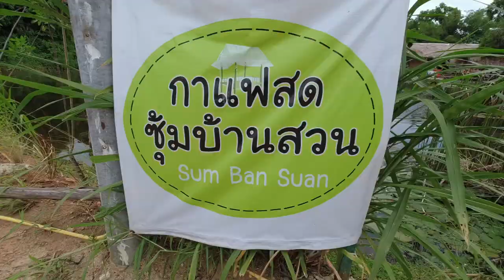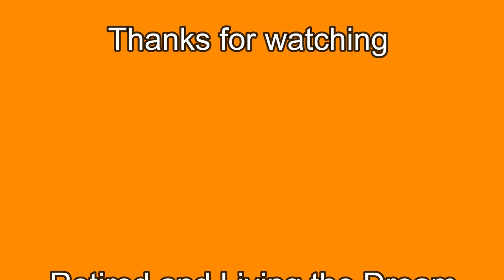Thailand Living Thailand Life having a Birthday party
Thailand Living its my Birthday have a look at what we did.

This video is presenting Thailand Living information but also try to cover the following subject:
-Thailand life is a great life come and give it a try.
-Expat life Thailand is what you make it.
-Life in Thailand for me is much better than living in the UK.

So you would like to know more about Thailand Living, I did too and here is the result.
Thailand Living intrigued me so I did some research study and uploaded this to YouTube .

Follow our videos concerning Thailand Living and also various other similar subjects on living in Thailand Retirement in Thailand
If you were looking for more information about Thailand life or expat life thailand did this video aid?